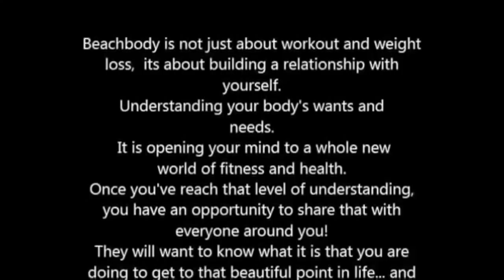Take the Legacy Elite Challenge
We are a family that promotes health, fitness and well being across the world. You never have to go through weight loss alone, we will support you throughout your jouney and you will learn the tools to give you a long life of health and fitness. Our goal is to help as many people get healthy and fit. Are you ready to take this challenge and change your life forever? ... Its always best to do it in a group =) Why not join!

I do not claim any music on this video